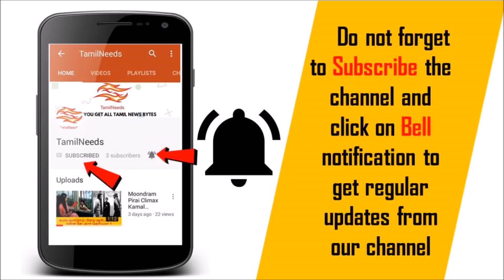Thaana Serntha Koottam Movie I Trailer I Box office I Collection I TSK Small Duration Movie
Thaana Serntha Koottam Movie I Trailer I Box office I Collection I TSK Small Duration Movie latest news updates pongal release 2018 HD I thaana serndha koottam release date

Directed by Vignesh Shivan
Produced by K. E. Gnanavel Raja
Starring Suriya
                Karthik
                Keerthy Suresh

Based on 1987 Opera House heist

Watch this extremely racy teaser of ThaanaaSerndhaKoottam which questions the layers of corruption existing in our society.
Directed by Vignesh Shivn,join in the TSK Teaser Festal that has music by Anirudh.

Thaanaa Serndha Koottam  also known as TSK, is an upcoming 2018 Tamil-language heist film written and directed by Vignesh Shivan and produced by K. E. Gnanavel Raja. The film is an remake of the 2013 Hindi film Special 26, However on a lawsuit it was claimed actor Prasanth was supposed to do the film instead of Suriya A dubbed Telugu version will simultaneously release under the title Gang.